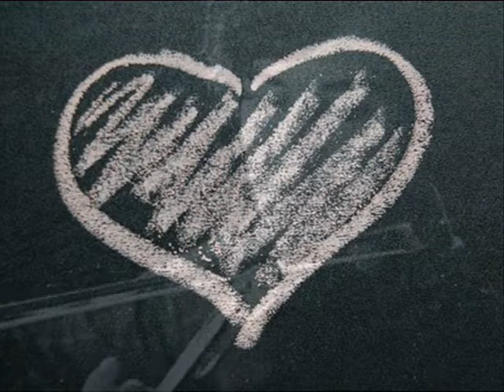JEAN MARC chante Il est toujours question d'Amour - Cover